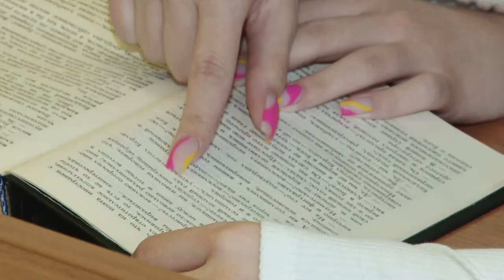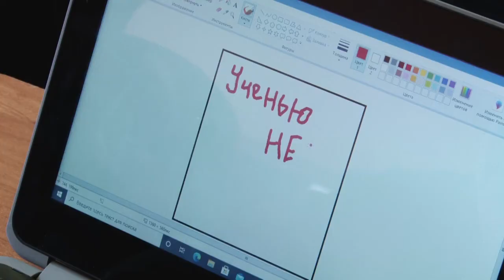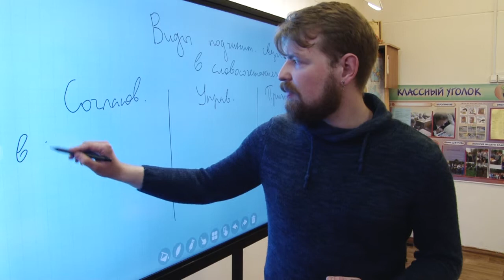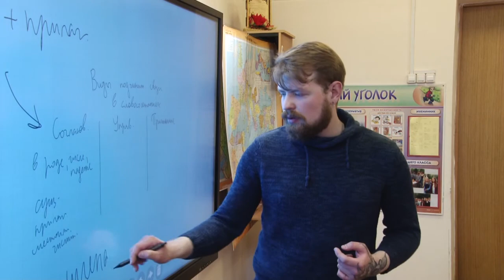Специальный репортаж Учитель Владислав Комышев